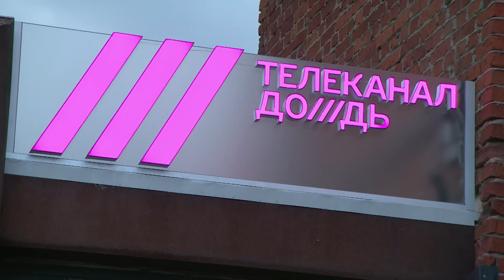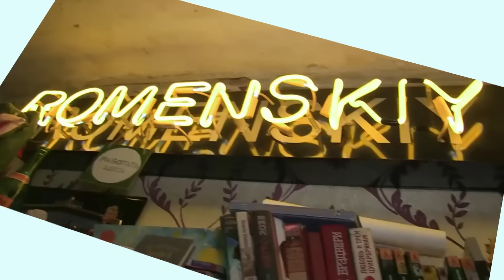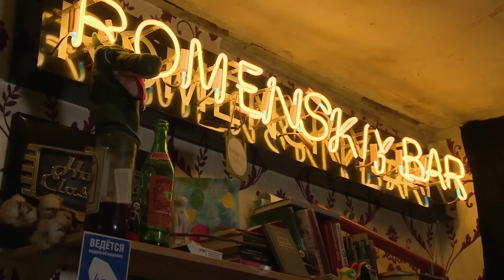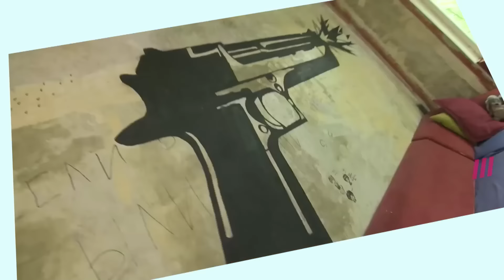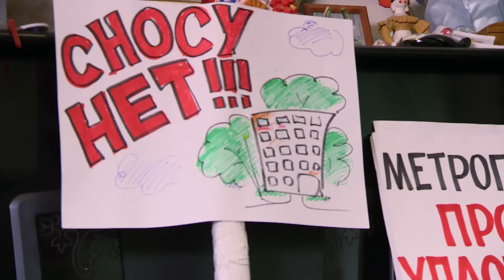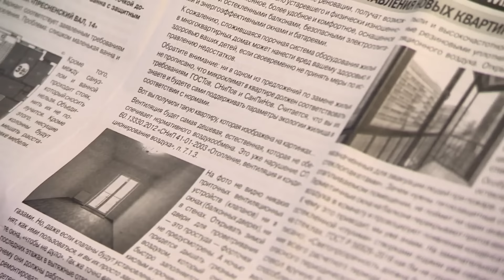Dans la Russie de Poutine, le patrimoine disparaît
Depuis 2017, une partie de la mémoire de Moscou est en train de disparaître avec la démolition des Khrouchtchevkas, ces immeubles emblématiques des années 50. Construites pour résoudre la crise du logement, ces habitations sont aujourd'hui jugées vétustes et insalubres. La mairie prévoit de raser 4 500 bâtiments et de reloger un million de personnes. Si certains Moscovites accueillent favorablement ce projet, d'autres y voient une manœuvre visant à récupérer des terrains prisés du centre-ville pour des projets immobiliers de luxe. Face à ces expulsions, la contestation grandit et les habitants s’organisent pour résister.

Un reportage de 26 minutes par Frédéric Tonolli et Mathias Lavergne.

Docus sans frontières, la chaîne du documentaire et du reportage partout dans le monde.